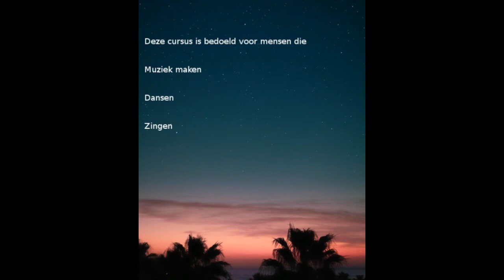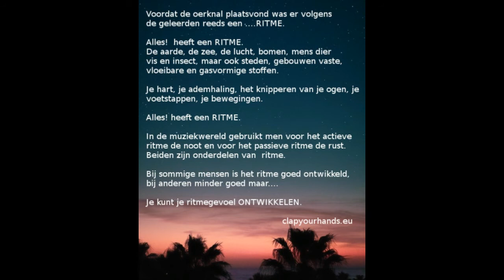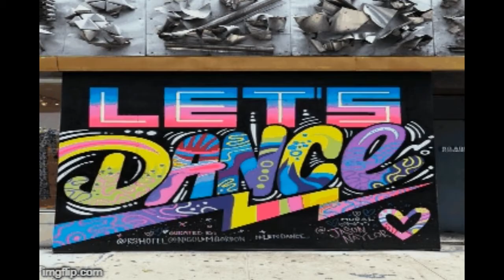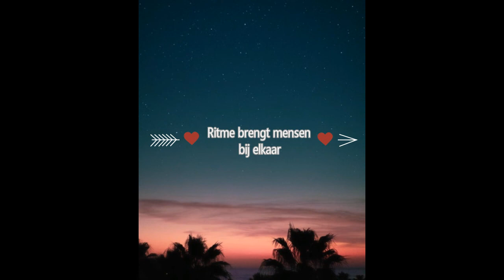clap your hands NL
Een video over de website clapyourhands. Leer je ritmegevoel ontwikkelen en verstevigen.